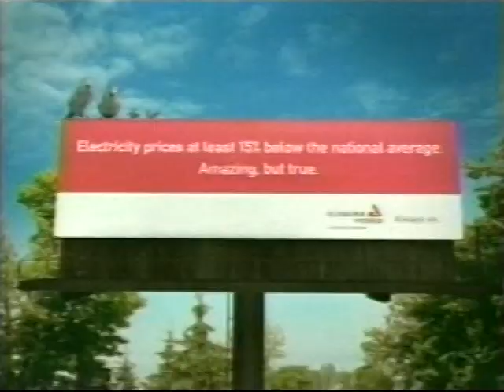The Sarah Patterson Show - 2006 episode 2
Sarah Patterson reviews the Alabama Gymnastics home opener against Florida on 1/20/06. Many Bama routines are shown, including Ashley Miles, Terin Humphrey, Ashley O'Neal, Kaitlin White, Brittany Magee, and Melanie Banville. Featuring an interview with freshman Brittany Magee. Hosted by Tom Roberts.